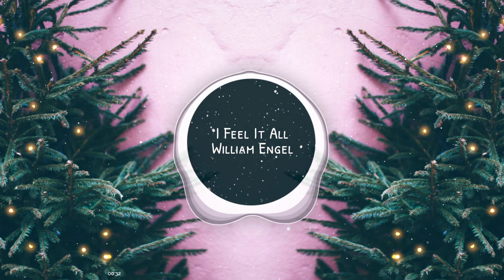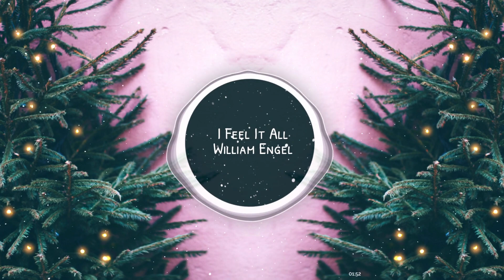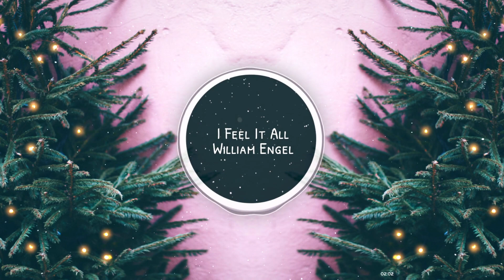Stadiumx & Dzasko - I Feel It All (William Engel Remix)